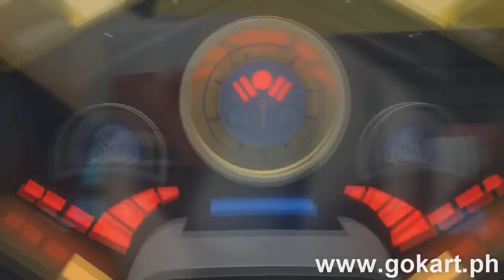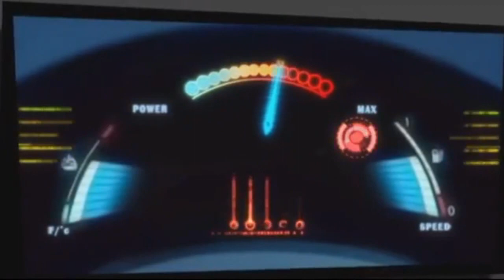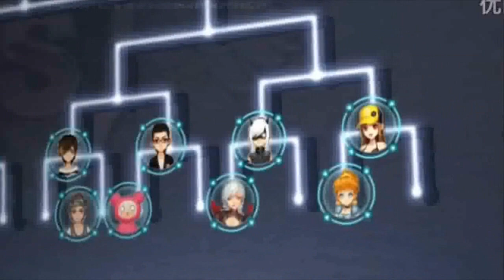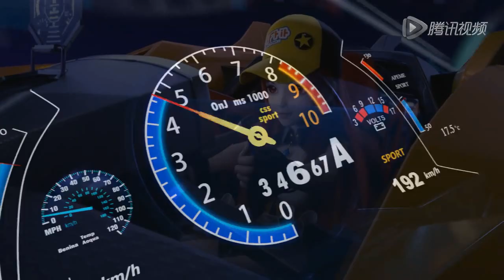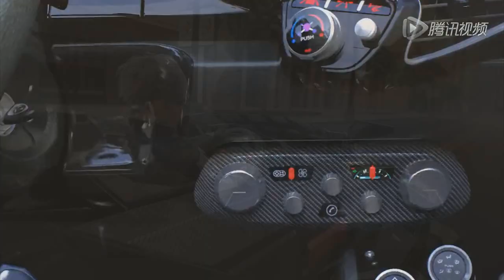All QQ Speed CG Animations/Trailers ft. Citrus (2010~2018)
this is a compilation of all the animations/trailers that has Citrus since Garena GKART till QQ Speed Mobile.

0:00 Garena GO Kart Trailer
2:54 QQ Speed - Citrus story Part 1 - Overfly The Horizon
4:11 QQ Speed - Citrus story Part 2 - The World Watched
6:01 QQ Speed - Citrus story Part 3
7:09 QQ Speed - Citrus story Part 4
9:16 QQ Speed Citrus short animation
10:01 QQ Speed 2.0 - Transformer T car, 360 Loop Road & Wedding Teaser
13:01 QQ Speed 2.0 - Roller Skate + War Boss Teaser
15:23 QQ Speed 2.0 - Fairy Pet + Club City Teaser
18:11 QQ Speed 2.0 - Not Just Drift
20:15 QQ Speed 2.0 - Police Chase Teaser
21:44 QQ Speed Movie Trailer
22:22 QQ Speed Mobile Teaser
23:34 QQ Speed Mobile - CG Animation